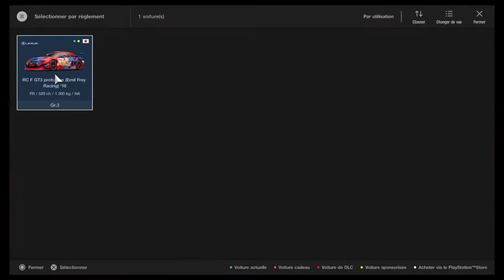Gran Turismo Sport FIA Lexus Gr3 Monza